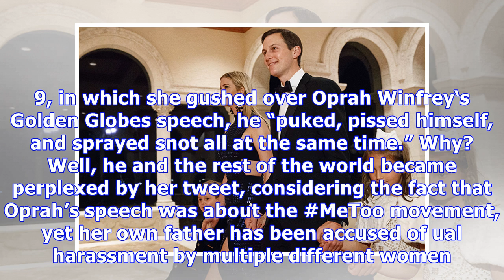Jason Isaacs Calls Ivanka Trump A ‘Brainless Barbie’, Then Refuses To Apologize